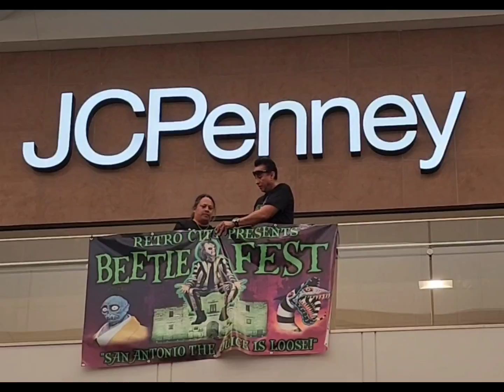BEETLE-FEST EVENT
Retro city event , inside Ingram Park Mall.
Coming soon podcast